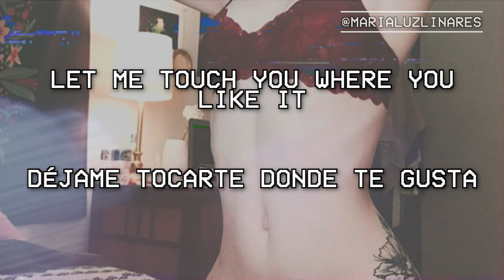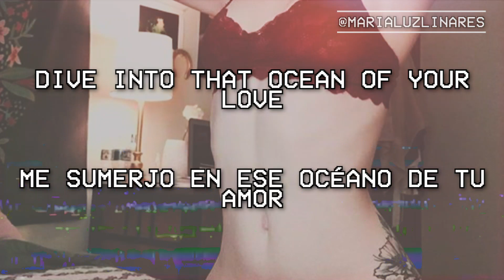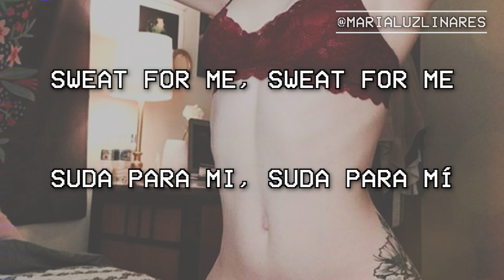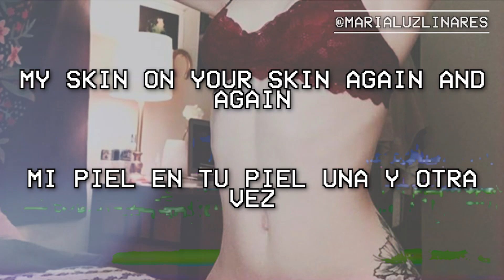⛸ sweat - zayn (lyrics/español) ⛸